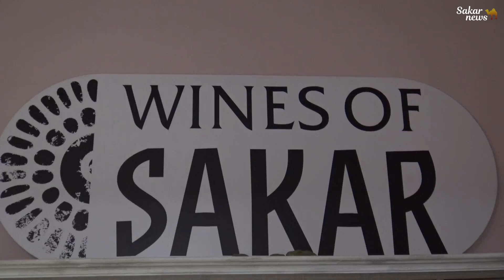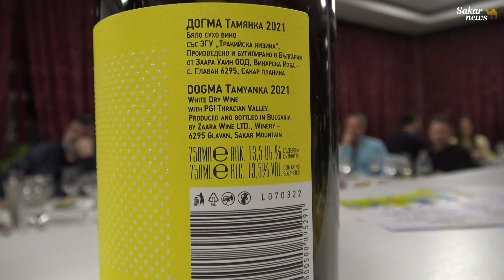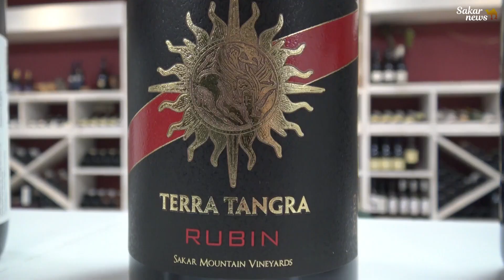Дегустация и представяне на наградени вина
Дегустация и представяне на наградените вина от региона на Южен Сакар от класацията TOP 50 DiVino. Още на